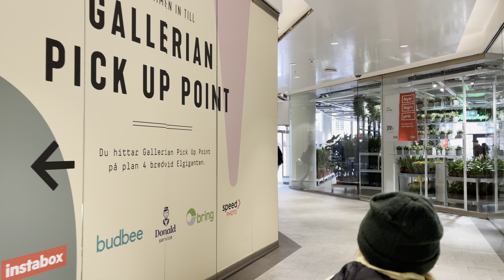[4K] Stockholm Walk - Streets Are FULL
Best 4K walking and ambience videos for 4K TV. Embark on a sensory journey through the autumnal streets of Stockholm with our ASMR walking tour, recorded on a sunny day, November 10th, 2023. Starting from central Stockholm's Bibliotekstan and leading you through bustling streets like Drottninggatan and Hamngatan, we guide you to the serene Gustaf Adolf’s Torg.

Immerse yourself in the vibrant ambiance of Stockholm as our video captures the city's essence, offering ASMR street sounds that create a symphony of tranquility. The gentle hum of conversations, footsteps, and laughter contributes to this captivating experience.

As you traverse Stockholm, encounter various modes of transportation, from stairs and escalators to travelators and inclined escalators. Each pathway provides a unique sensory experience, complementing the lively atmosphere of the city.

Shot in mesmerizing 4K UHD, our video ensures you capture every detail of Stockholm's scenic beauty, from iconic landmarks to charming streets.

Relax, unwind, and allow our ASMR walking tour to transport you to the heart of this enchanting city. Whether you're a seasoned visitor or exploring Stockholm for the first time, this immersive journey promises to captivate your senses.

Experience Stockholm in unprecedented detail with this unforgettable 4K UHD video.